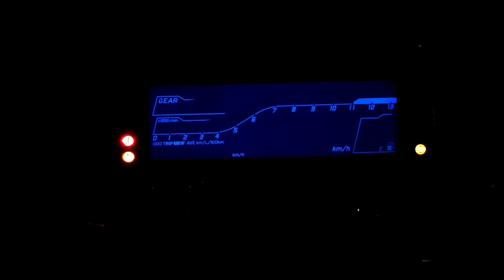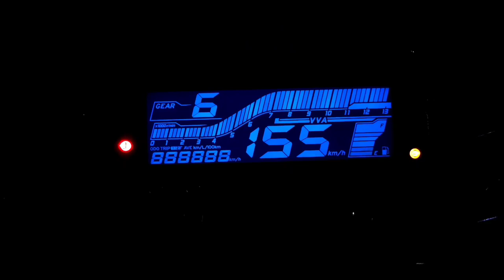Yamaha MT-15 Modification | Killer look | Limited Edition Graphics on MT15 bs6 | Vlog 89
Yamaha MT-15 Modification. Add graphics on new mt15 Bs6 🔥

Keep supporting 🙏
Spread love 💕